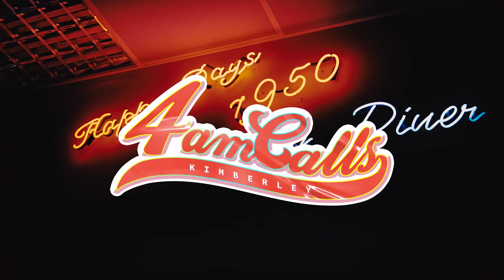4AM CALLS - Kimberley Chen 陳芳語｜MV花絮